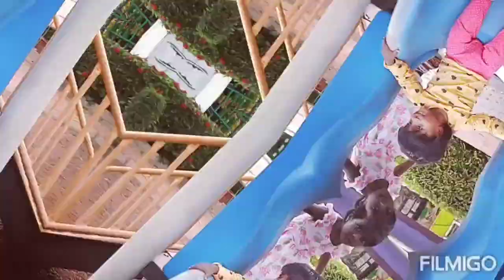Loumbila beach Burkina Faso Ouagadougou